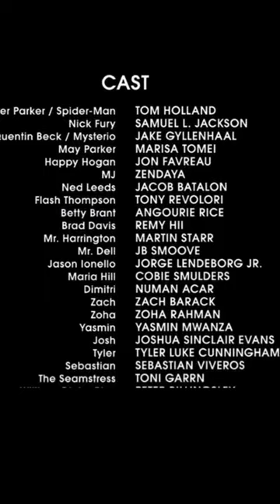Un problema menos y uno nuevo empieza